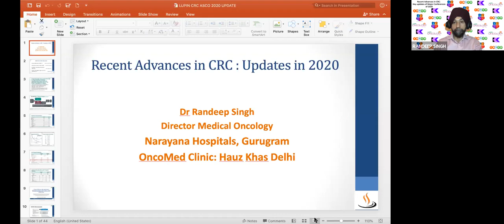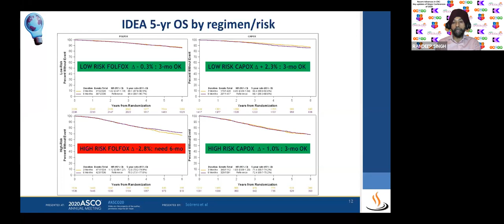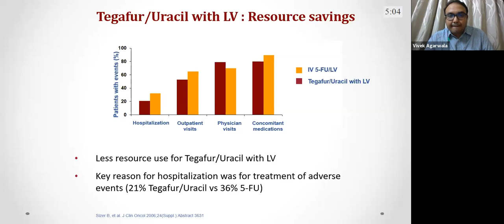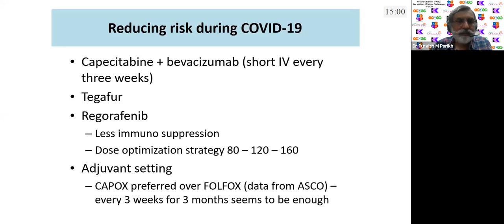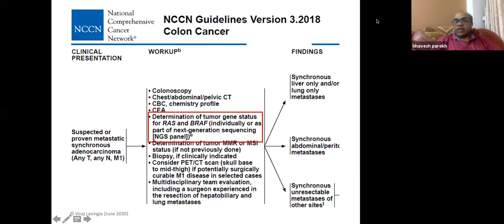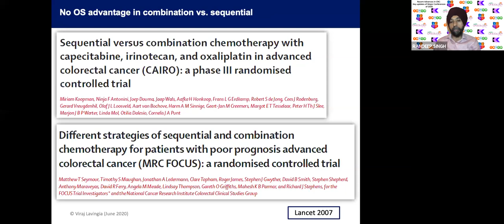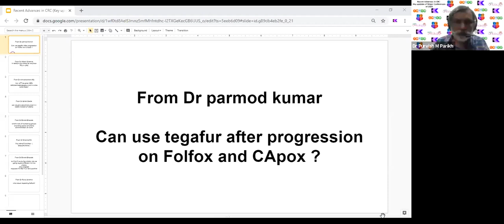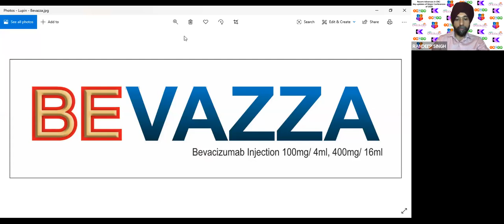Recent Advances in Colorectal Cancer